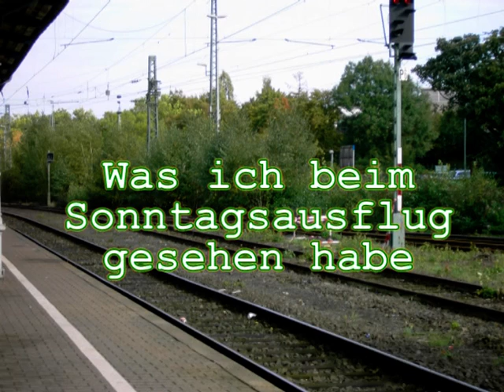Entedank Show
Dia Show Erntedankfest